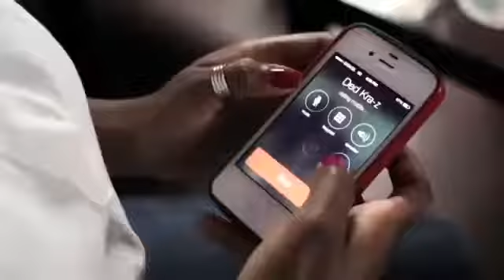Video Princess Eud Ded Kra z Feat Queen B Pa Kite Mwen 2014